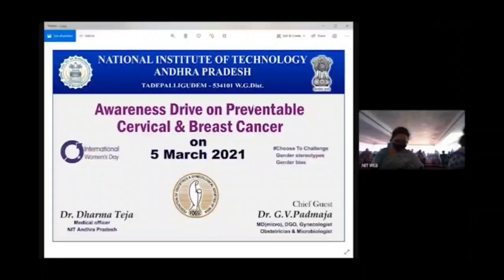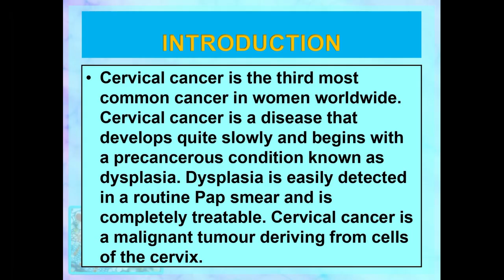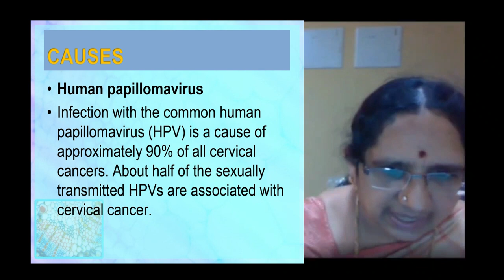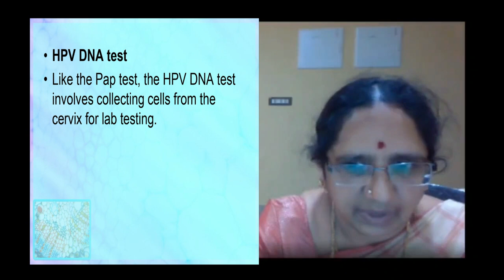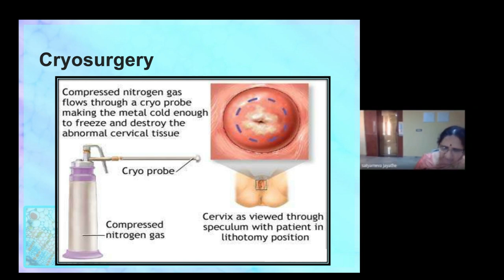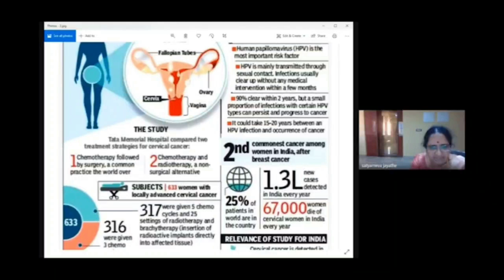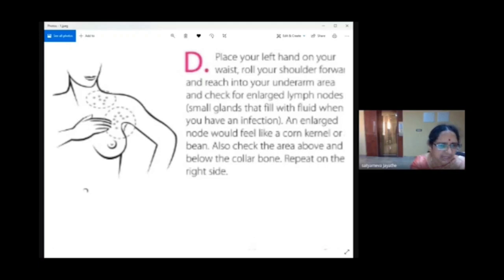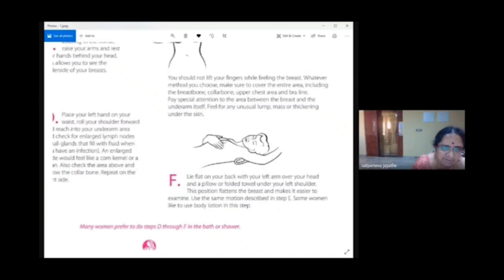International womens day – Talks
A very Happy Women’s day to all.

On the occasion of International Women's Day, An awareness drive on breast and cervical cancer was organised at NIT AP.

I thought to share the same with you as its very important to know how the women in our life are prone to cancer and get acquainted with the simple skills of prevention and detection of cancer to cope with their busy life.

Shaw’s Text book of Gynacology by  V. G. Padubidri, Shirish N. Daftary
Cervical cancer – Reference from slideshare

Dr. G.V.Padmaja